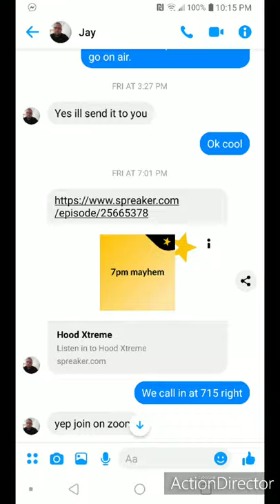Xtreme TV Episode 106: Quarantine Seminars & Interview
Irish Xtreme and Jzilla still working out and getting by during quarantine also do some online wrestling seminars and conduct a radio interview.